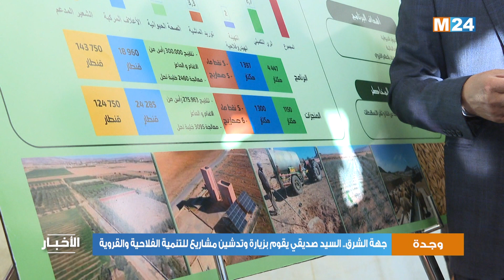جهة الشرق.. السيد صديقي يقوم بزيارة وتدشين مشاريع للتنمية الفلاحية والقروية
قام وزير الفلاحة والصيد البحري والتنمية القروية والمياه والغابات، محمد صديقي، يوم الجمعة، بزيارة ميدانية على مستوى عمالة وجدة-أنجاد بجهة الشرق، همت تدشين وإطلاق عدد من مشاريع التنمية الفلاحية والقروية المنجزة في إطار تنزيل استراتيجية "الجيل الأخضر 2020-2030" بالعمالة.

لمتابعتنا

لتحميل التطبيق